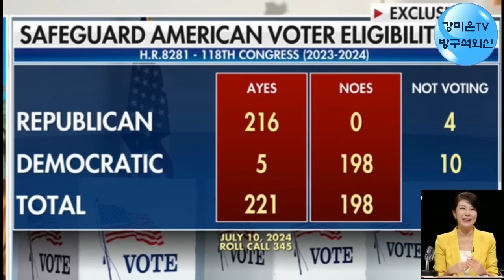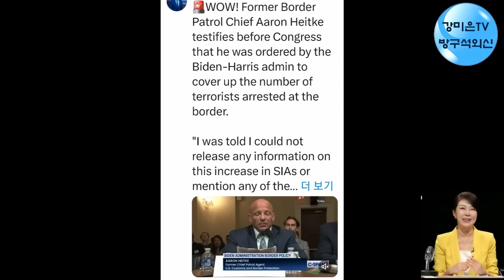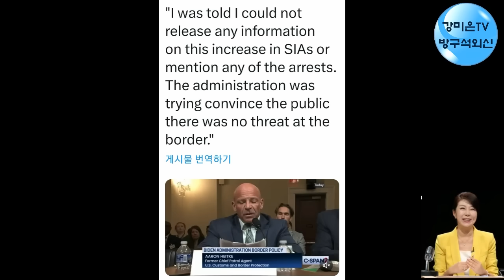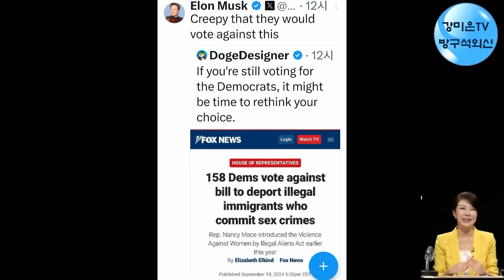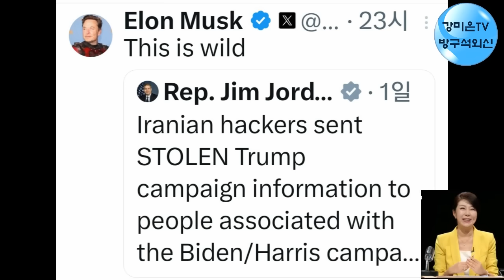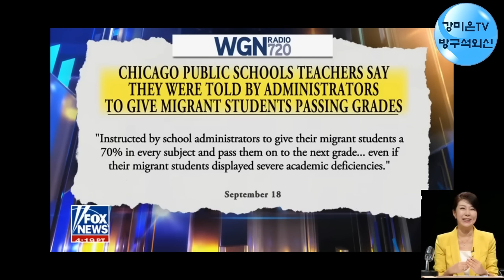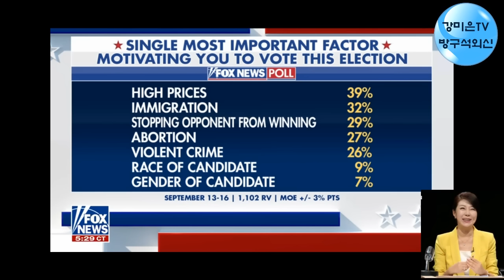섬뜩한 폭로 나왔다 [강미은TV 방구석외신]